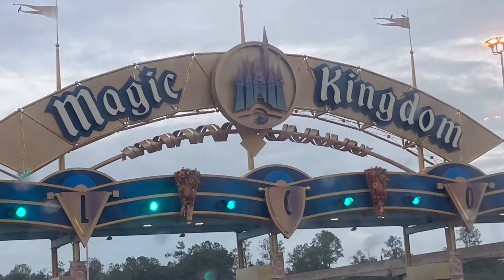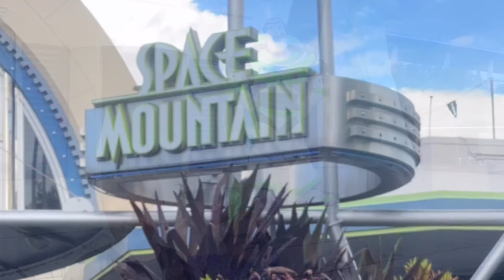Highlights of Magic Kingdom